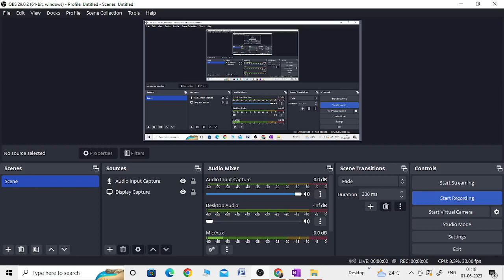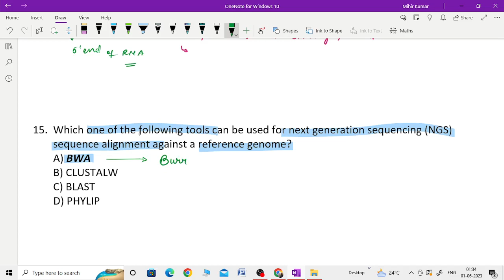University of Hyderabad PYQs 2020/Animal Biology-2020/Question No 11 to 15/Section A/IPB (MIHIR)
Hi All,
         I, Vanshika Pal, have completed my master's in Zoology and graduated in ZBC from the Department of Zoology, University of Lucknow. I have cleared GATE XL Exam. I had been Intern at NCBS and currently interning at IISc.

Admission 2023
phd admission 2023
DBT 2023
ICMR 2023
CSIR 2023
TIFR 2024
ANSWER KEY TIFR 2023
TIFR 2023
B.Sc. Syllabus
M.Sc. Syllabus
ANIMAL BIOLOGY im
CSIR NET LIFE SCIENCES IN HINDI
ICMR JRF
DBT JRF
CSIR JRF
NET JRF,